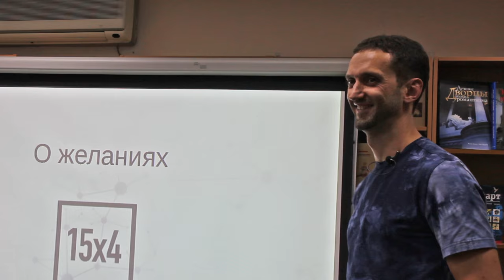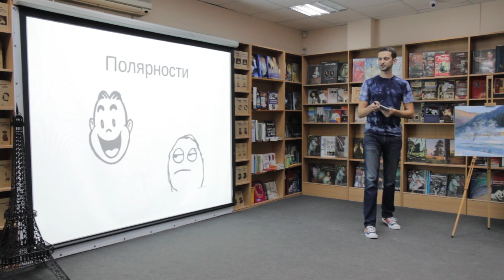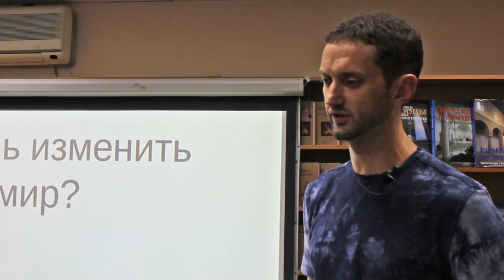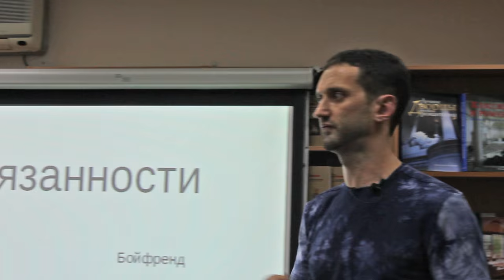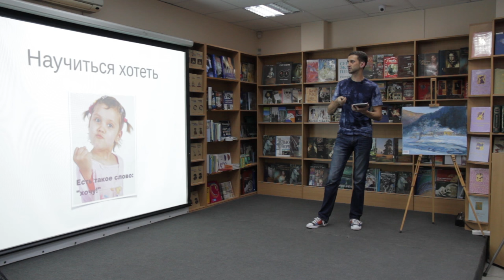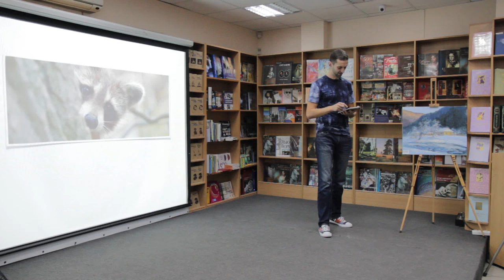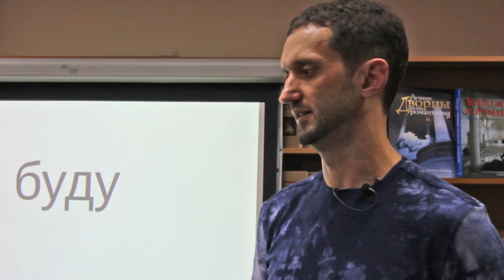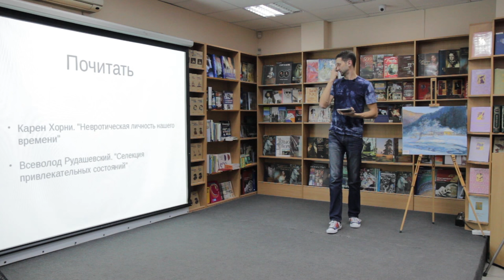15x4 -15 минут про желания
"Счастье не в том, чтобы делать всегда, что хочешь, а в том, чтобы всегда хотеть того, что делаешь" (Лев Толстой). Испытываем ли мы удовольствие от жизни, не следуя своим желаниям? Стоит ли учиться хотеть? Эта лекция - приглашение к дискуссии, в которой я поделюсь с вами своим опытом и субъективным взглядом на вопрос желаний." - Максим Лисовский

15х4 - это сообщество молодых ученых и фанатов науки.